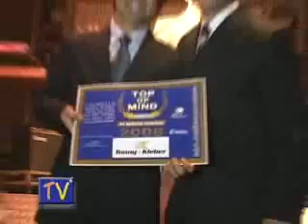Tv Seven Nights - Top of Mind - Cotuba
Cotuba como destaque no Top of Mind.